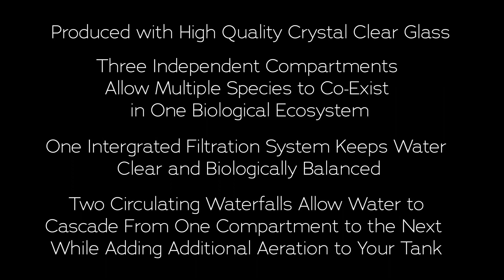Cascade Triad Desktop Aquaterrium | 3 Chambers and 2 recirculating waterfalls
A quick glance at how the new Triad Desktop Aquaterrium looks empty, filled with ornaments and some swimming friends.

The 3 chambers safely allow multiple freshwater species to coexist in one biological ecosystem. It allows high quality, crystal-clear glass tank with 2 protective lids.

The Triad Desktop Aquaterrium includes 2 recirculating waterfalls effectively aerate water from chamber to chamber as well as an integrated filtration system and water pump to keep water clear and biologically balanced.